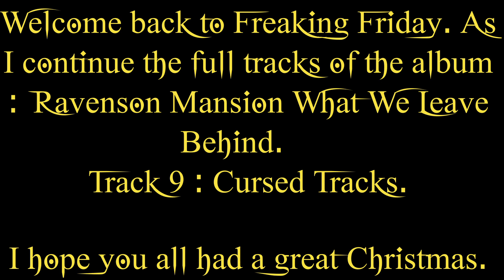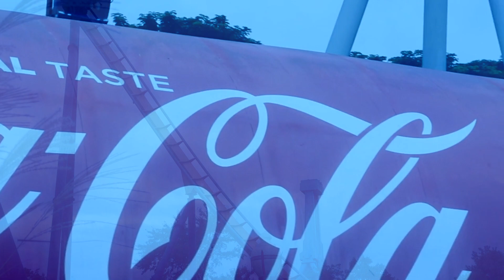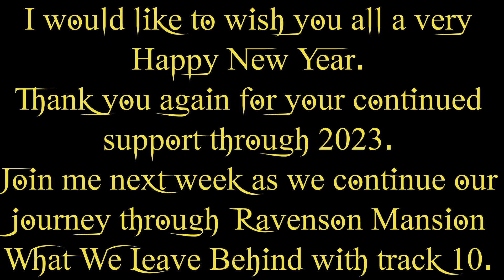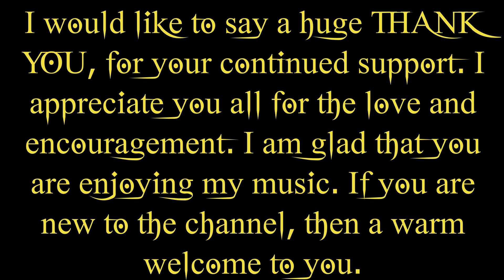Gothic Halloween Music Ravenson Mansion What We Leave Behind. Track 9 : Cursed Tracks. Scary Music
Gothic Instrumental Halloween Music.  With the recent release of Ravenson Mansion What We Leave Behind.  We're back with the full track plays. This is Track 9 :  Cursed Tracks.
The Novella and Album are now available. The Novella from Amazon and the album from all major streaming platforms including Apple Music, iTunes, Tidal, Amazon Music and more.

The accompanying novella for Ravenson Mansion Family Legacies can be found at the link above and on Amazon
If you like Dark Horror Music, there is plenty on my channel.

Your one stop for Creepypasta theme music for dark spooky nights, Dark Ambient music and for  Horror music instrumental.

I have added all my album covers as new products. I have T-Shirts, Sweatshirts, Hoodies, Mugs I-Phone cases and Posters.

Musicians, if you're looking for an awesome Music Distributor, then you should try DistroKid. Their prices are hard, no impossible to beat.

I now have eight Gothic Horror music albums available for sale.  These are : The House In The Fog, Haunted Asylum, All Hallows Eve, Cemetery Of The Damned, Ravenson Mansion Dark Secrets, Ravenson Mansion Family Legacies, Ravenson Mansion What We Leave Behind and the recently released Yule Tide Terrors.  All are available at all major online streaming services, I-tunes, Amazon Music, Tidal, Apple Music and many more.